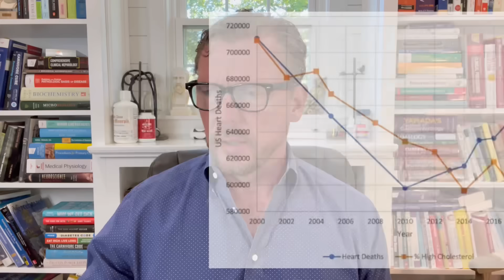Sad Truth About CHOLESTEROL Meds in 1 Graph! (Do Cholesterol Meds Help?)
Is high cholesterol dangerous? Will high cholesterol cause a heart attack? These are great questions and we should follow with good quality research tells us about cholesterol and heart disease. Your doctor might think that high cholesterol is very dangerous, but what does the cholesterol research actually show?

TikTok: @kendberrymd         Clapper: @kendberrymd
MeWe:  @kendberrymd

To the extent permitted by mandatory law, Dr. Ken D. Berry shall not be liable for any direct, incidental, consequential, indirect, or punitive damages arising out of access to or use of any content available on this channel, including viruses, regardless of the accuracy or completeness of any such content.